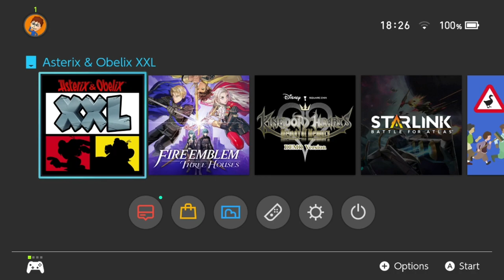Asterix & Obelix XXL Romastered : Review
Well we had the remake of XXL 2 , we had the new one XXL 3.
What's next for them to make for the wonderful Childhood hero of my.
Go back to where all the started with the start of the series.
Asterix & Obelix XXL With a Romastered touch so that we can play it with the old and new graphics looks.
Yet is it still a good game or was every nostalgic to good to be true.
Lets find it out with this review of.
 Asterix & Obelix XXL Romastered on the Switch
Time Stamps
00:00 Intro
02:24 Story
05:08 Graphics
09:16 Gameplay
13:03 Audio & Music
14:29 Ending
16:47 Did i like it?
Big shout out to those wonderful people.
All what you see here are not mine they are from the following things:

Microids
Étranges Libellules, OSome Studio
Asterix & Obelix
 Atari, Microïds, Akella, Anuman, ak tronic Software & Services GmbH, Atari Europe S.A.S.U.

René Goscinny, Albert Uderzo, Jean-Yves Ferri, Dargaud
 Albert Uderzo; Didier Conrad
René Goscinny

All i did was making a funny edit of it what you can see.
Music songs
Astérix Astérix & Obélix XXL Romastered Soundtrack
A Roman Camp in the Ice  Astérix  Obélix XXL Romastered
S.P.Q.R.  Astérix  Obélix XXL Romastered
The Great Map  Astérix  Obélix XXL Romastered
The Roman Empire  Astérix  Obélix XXL Romastered